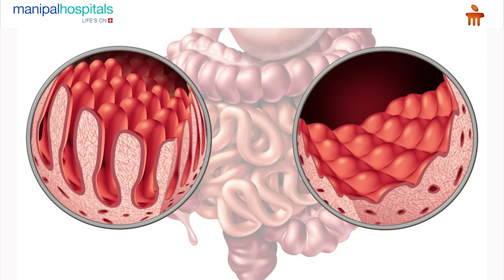Manipal Hospital Vijayawada | Deworming in Adults | Dr. Harika Uppalapati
Dr. Harika Uppalapati, Consultant - General Physician, Manipal Hospital Vijayawada, explains the major causes of intestinal worms and ways to avoid them, highlighting the importance of deworming in adults. She also speaks about the main symptoms associated with intestinal worm infections and diagnostic procedures for the same.

మణిపాల్ హాస్పిటల్ విజయవాడలోని కన్సల్టెంట్ - జనరల్ ఫిజీషియన్ డాక్టర్ హారిక, పెద్దవారిలో నులిపురుగుల నిర్మూలన యొక్క ప్రాముఖ్యతను తెలుపుతూ పేగులో నులిపురుగులు రావడానికి ప్రధాన కారణాలు మరియు వాటిని నివారించే మార్గాలను వివరిస్తున్నారు. డాక్టర్ గారు పేగు పురుగుల ఇన్ఫెక్షన్‌లకు సంబంధించిన ప్రధాన లక్షణాలు మరియు వాటికి సంబంధించిన రోగనిర్ధారణ ప్రక్రియల గురించి కూడా మాట్లాడారు.